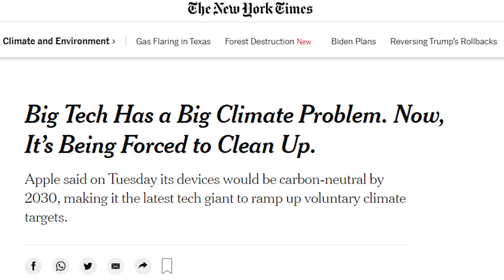Our America: Climate of Hope | Official Trailer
The hour-long special brings together ABC Owned Television Stations' trusted meteorologists and National Geographic Explorers to look at the impact of climate change and the innovations and ingenuity being applied to address it.